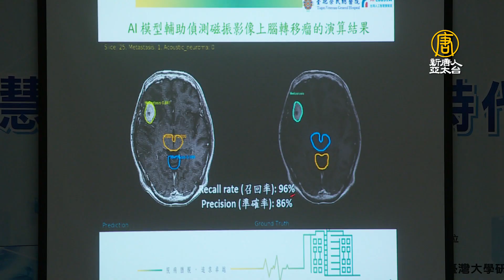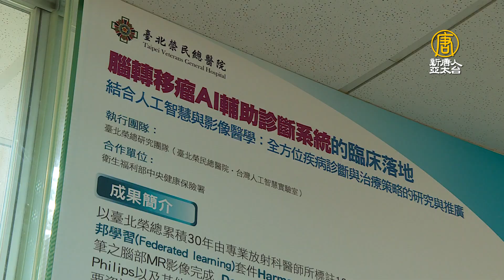智慧醫療新時代 AI辨識醫療影像輔助診斷